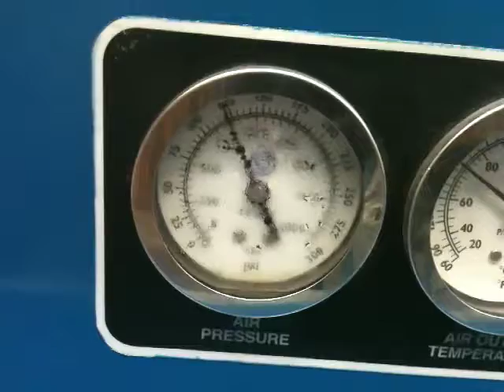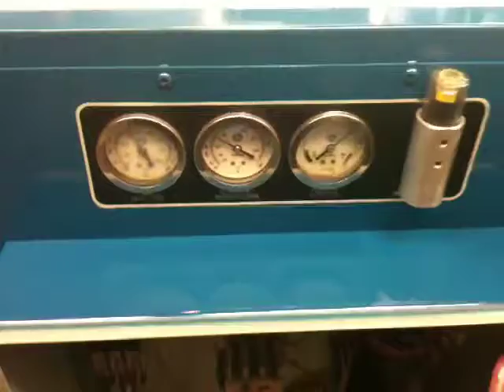667 Test 1